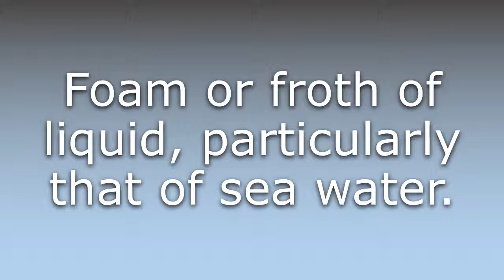What does Spume mean?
What does Spume mean in English? Learn the meaning of the word Spume! How to Pronounce Spume. Expand your vocabulary, learn words.